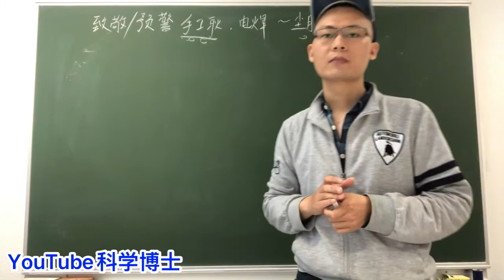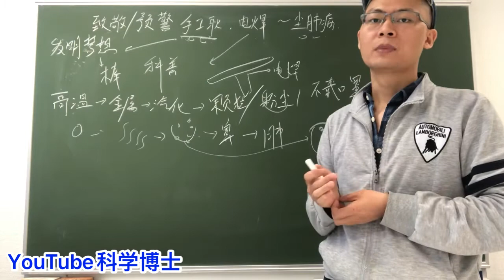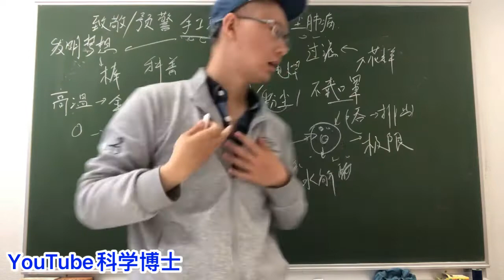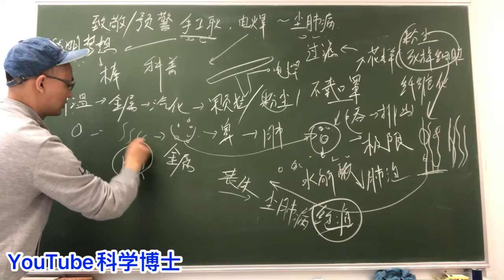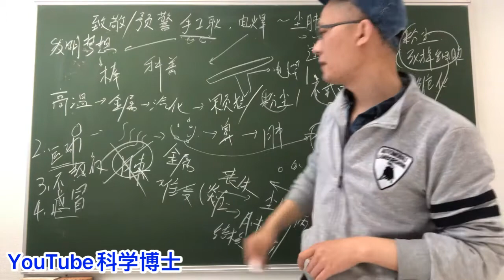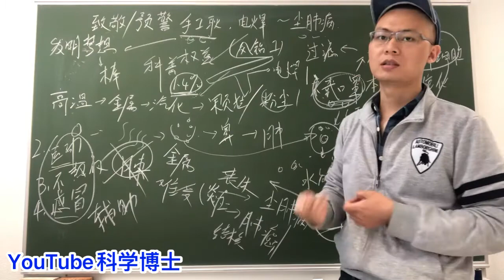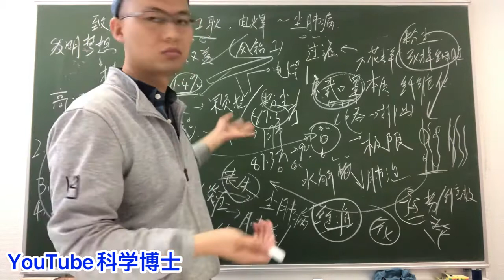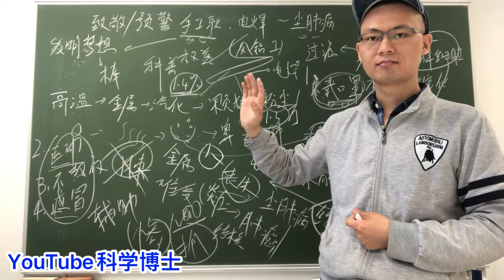致敬预警手工耿，电焊不带口罩会得尘肺病! 兼谈尘肺病现状与维权困境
中国科学家“空气变馒头”，“空气变面条”，人工合成淀粉是噱头还是事实？科学博士说

科学博士说：5G为什么凉了？解析阻碍5G应用的4大难题，别再被营销骗了！

法西斯主义和中国有仇，日本人与中国无仇，对待日本为什么我们总是恨错对象？科学博士说

庆祝关闭微信朋友圈1.5年，我进步最快的1.5年，我收获最大的1.5年，谈谈我为什么要关闭微信朋友圈？

打工人求职指南：年薪40+万，求职10天7个面试5个offer，经验分享

屠呦呦青蒿素诺贝尔奖获奖感言致辞 超清视频 | 27 min完整版（中文字幕）

那些年，我在北京大学遇到的各界“民科”，他们甚至在北大课堂上抢老师麦克风话筒

人民银行甩锅文科生，为什么北大理科博士觉得很荒谬，文科生对社会非常重要

为什么我们不要（能）辱骂运动员？中国羽毛球男双李俊慧/刘雨辰丢失奥运会金牌，直播间脏话骂声一片，无下限、好惨、心疼

中国历史上最严重的洪水灾害，导致20余万人死亡| 河南板桥水库溃坝事件，驻马店水库溃坝事件

用马克思主义推翻爱因斯坦相对论？河北燕山大学李教授到底错在哪里？科学博士说